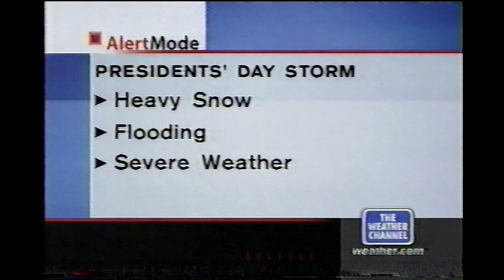February 16, 2003 - The Weather Channel - Presidents Day Storm